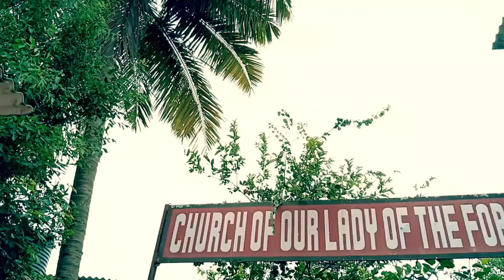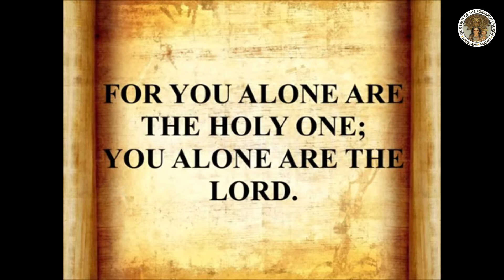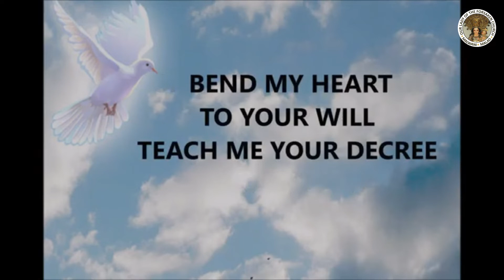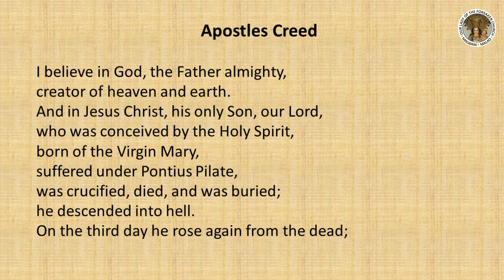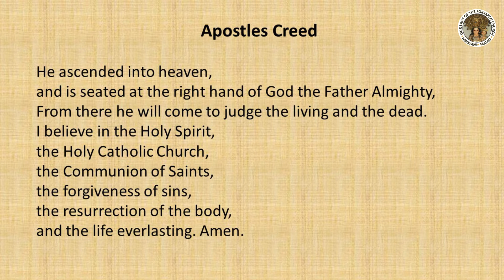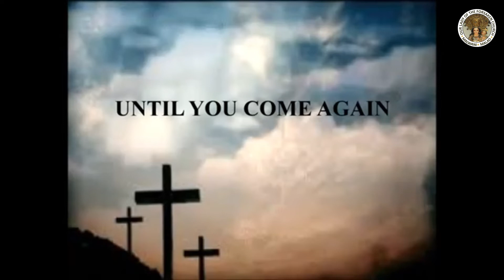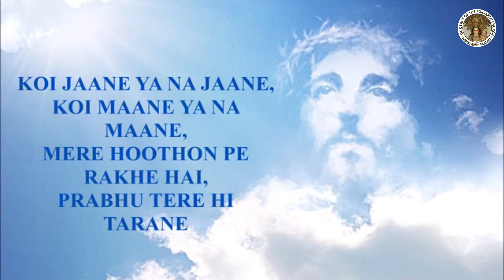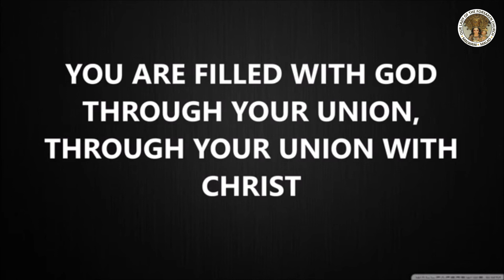The Holy Eucharist - Sunday 25th April 2021 | Our Lady Of The Forsaken Church